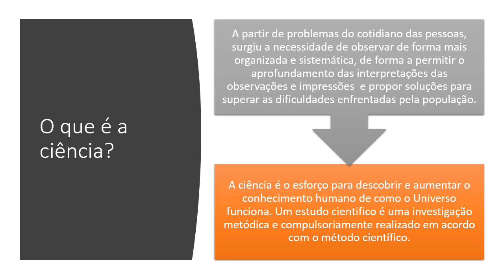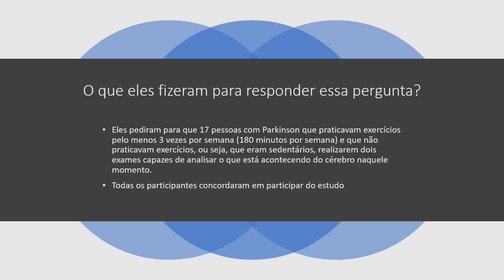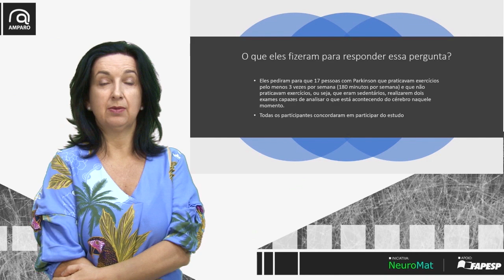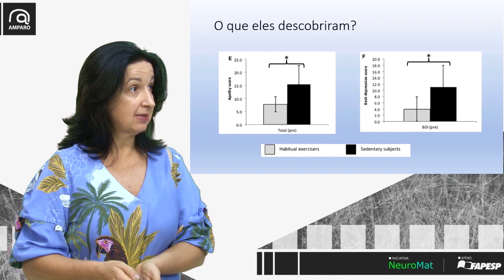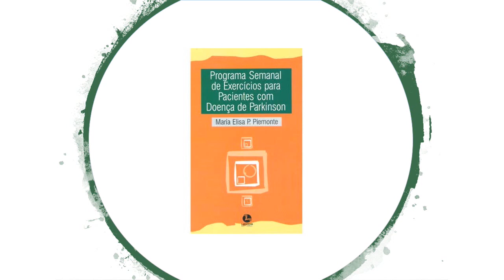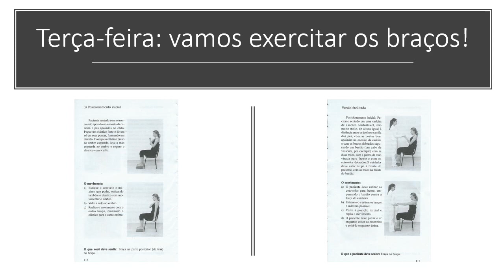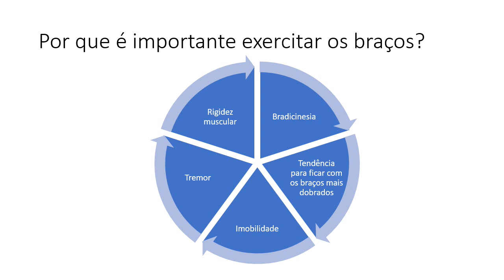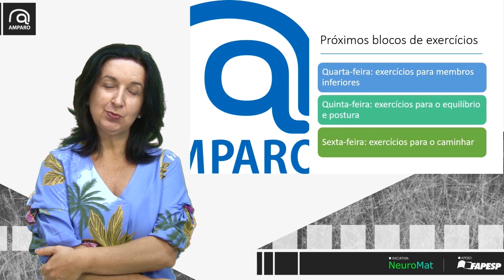O que pode mudar no meu cérebro com a prática de exercícios?